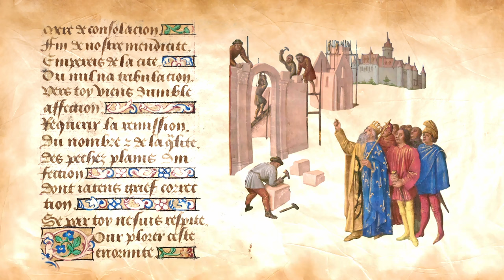Bau die Burg | Trailer | SWR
🏰 Bau die Burg 🏰
Herzlich Willkommen bei Bau die Burg, dem neuen Challenge-Format, in dem Minecraft und Mittelalter aufeinandertreffen und Deutschlands Profi-Builder sich in haarsträubende Nachbau-Gefechte werfen.

🏗 Darum geht's 🏗
Bau die Burg ist eine achtteilige Challenge-Reihe, die Gaming mit mittelalterlicher Geschichte kombiniert. Der Minecraft-Experte Clym baut gemeinsam mit wechselnden Kontrahenten historische Burgen im Spiel Minecraft nach. Der Geschichtsexperte Andrej Pfeiffer-Perkuhn aka Geschichtsfenster, überprüft dabei die historische Korrektheit der Nachbauten und Fakten. Sofia Kats führt als Heroldin und Moderatorin durch die Sendung. Die Herausforderung besteht darin, innerhalb von zwölf Stunden den überzeugendsten Nachbau zu erstellen, der dann von einer fachkundigen Jury bewertet wird. Die Jurymitglieder werden in wechselnden Konstellationen in den Folgen auftreten, unter anderem dabei sind: Leveldesign-Legende Miles Tost, Minecraft-Architekten wie CrocodileAndy und CastCrafter, Mittelalter-Experten wie MDVAL und Geschichtsfenster.

Die Serie startet am 12. Februar 2024 auf YouTube und wird durch Twitch-Sessions auf dem ARD Kanal ergänzt beginnend am 19. Februar 2024 von 18:00 -20:00 Uhr. Jeden Montag wird es ein Video oder einen Stream zu "Bau die Burg" geben.

Bau die Burg wird ständig weiterentwickelt, deshalb: Gebt uns Feedback! Was hat euch gefallen, was nicht, wovon wollt ihr mehr und was fehlt euch? Soll Clym eine Tonsur bekommen? Sollen wir eine Folge ganz in Ritterrüstung drehen? Lasst es uns wissen. Und wenn euch die Folge gefällt, dann teilt, bis die Wände wackeln!

Redaktion SWR: Jonas Becker, Philipp Röding, Anna Jäger
Produziert von NerdStar im Auftrag des SWR

Kein offizielles Minecraft-Produkt. Nicht von Mojang genehmigt oder mit Mojang verbunden.